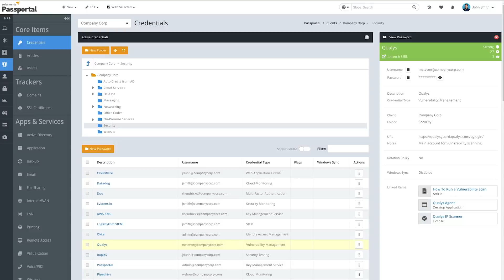IT Documentation to the Rescue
In the first episode of Capital City IT, see Larry spring to action in supporting one of Gary’s clients when he is out of the office.

SolarWinds® Passportal provides simple yet secure password and documentation management tailored for the operations of an MSP. The platform is cloud-based and offers channel partners automated password protection and makes storing, managing, and retrieving passwords and client knowledge quick and easy from virtually any connected device. The SolarWinds® Passportal suite also offers value-added service products including Documentation Manager, Blink™ and Site™ all which promote compliance with industry regulations and help protect businesses from data breaches, cybersecurity threats, and network vulnerabilities.